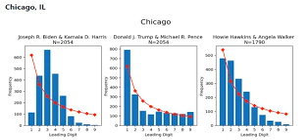Election Fraud - Melbourne Traditionalists Podcast - Episode Sixty Four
In this episode I answer some more comments and I read out a post that I have done on my blog Upon Hope, about the election. I then flesh out my thoughts on the US Presidential election further.

The Picture: is of three charts showing Benfords Law. Here is the Infogalactic page which I found quite interesting.